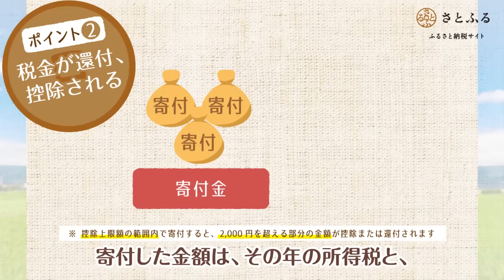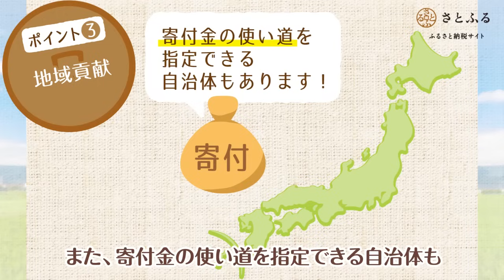ふるさと納税って？（さとふる）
最近よく聞くふるさと納税。どんな制度なのかわかりやすくご説明します。
ふるさと納税サイト「さとふる」- 認知度No.1＆使ってみたいサイトNo.1

お好きな自治体を、寄付を通じて応援できる「ふるさと納税」
控除上限額以内であれば自己負担は実質2,000円。